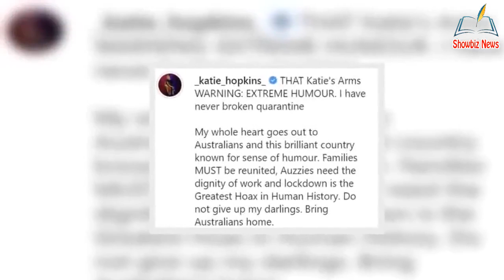Katie Hopkins' Australian visa CANCELLED despite denying bre@ching hotel quarantine rules